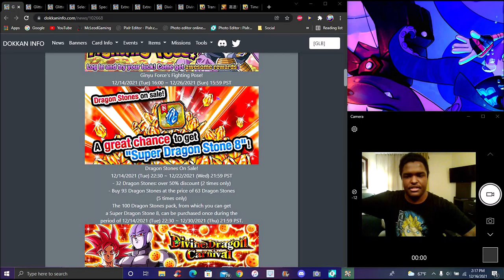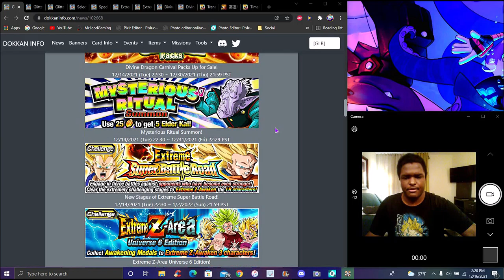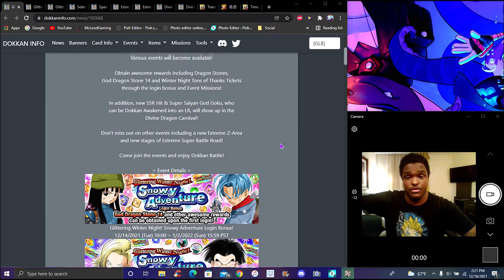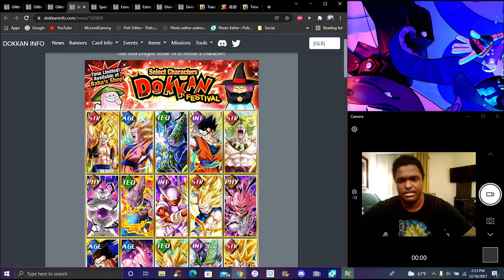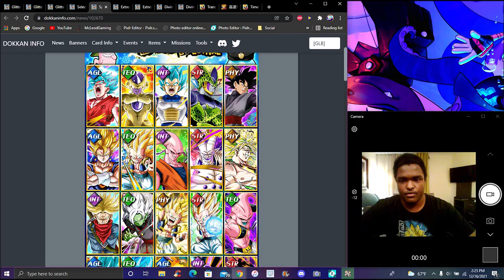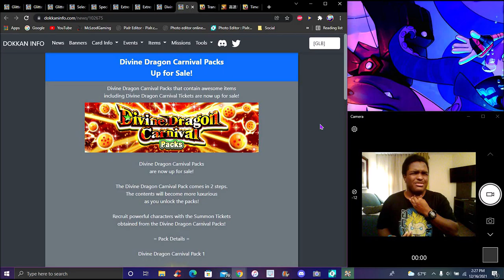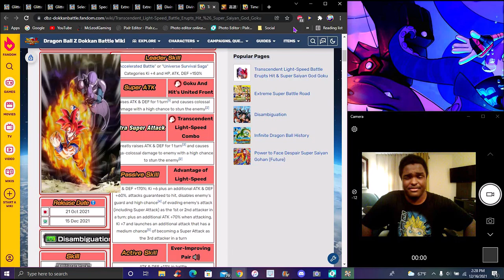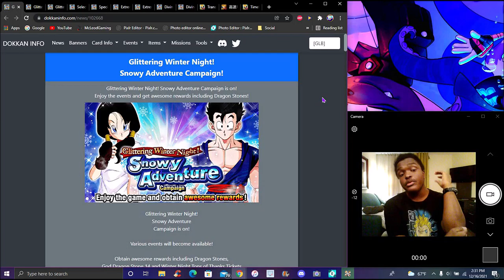SHAFTMAS 2!!! ??? THE GLB WINTER 2021 DOUBLE RATES + LR SSG GOKU & HIT + F2P EZA'S DBZ Dokkan Battle